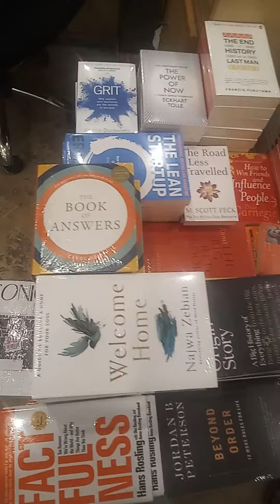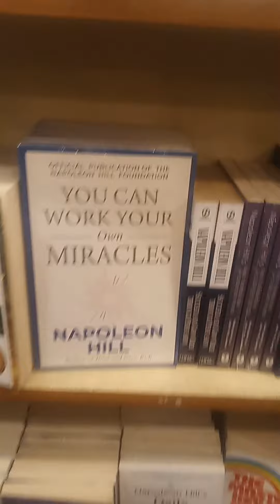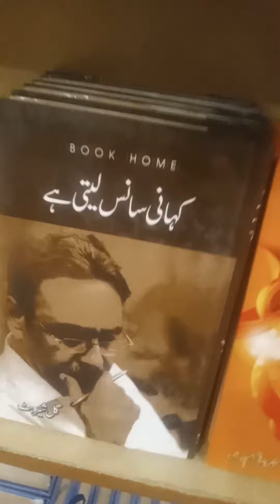Books always give you a new strength|| knowledge